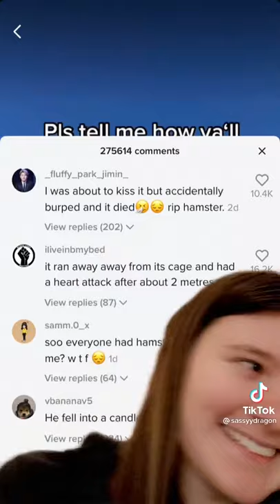ways hamsters have died